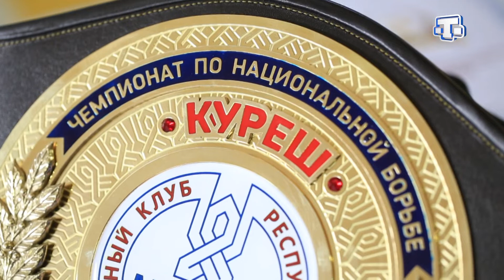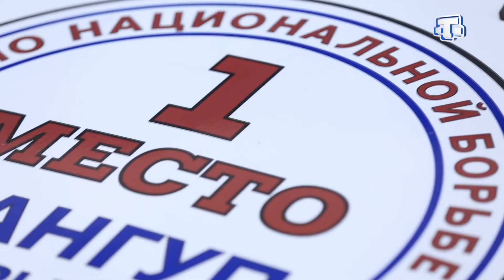Считанные дни остаются до финала чемпионата по национальной борьбе Куреш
📌12 января при поддержке Главы республики Сергея Аксёнова, по инициативе депутата Государственной Думы Руслана Бальбека, состоится Всекрымский чемпионат по национальной борьбе Куреш имени олимпийского чемпиона Рустема Казакова.
🎉Главными призами за первое место в каждой весовой категории станут 4 автомобиля.
🎉За 2-е место - денежный приз - 100 тысяч рублей.
🎉 За 3-е место - 50 тысяч рублей.
🏆 Абсолютный чемпион получит пояс,…звание сильнейшего борца Крыма и приз в 50.000 рублей. Более ста лучших борцов примут участие в главном событии полуострова!
⚡Мы ждем тебя 12 января в 10.00 на стадионе «Локомотив» в городе Симферополь. ⚡